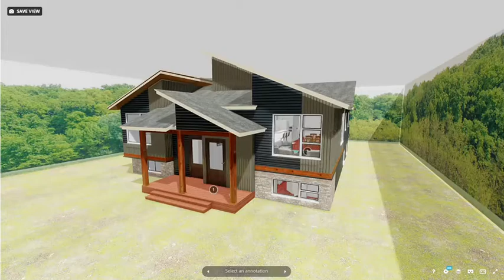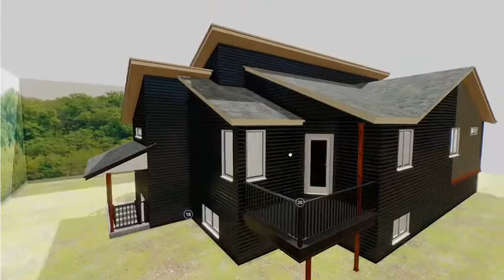Sylvan Lake Greenstone Duplex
Increase your net worth and reduce your cost of living all at the same time!

Tired of being separated from loved ones and family?
Why not join forces and buy this gorgeous full-duplex; complete with a mother-in-law suite. Rent out one side and you and your mother-in-law can each live for $805 PIT in the other side. This is not your typical new home; this is luxury, quality, and unique design! 9-foot ceilings, wood beams, spectacular kitchen, LED-backlit glass shower wall panels and so much more.
Click on our virtual showhome and view two of these amazing homes. If you have virtual reality glasses it will feel like you’re right at home already.

This new Homes by Greenstone design will definitely impress with its custom open design and apparent luxury.

Unit 26 is a sunny corner lot featuring 5 bedrooms, two kitchens, and a private entry with four bathrooms and walk-in closets.
Unit 28 features two bedrooms and two bathrooms and the same luxury finishes.
Gorgeous sunset views to the west off your private decks. 1 mile to Sylvan Lake and only a couple of blocks to shopping and restaurants.
Check out Irongate; Sylvan’s newest community with quick access to highways 11 and 11A.

Come live the affordable and enjoyable lake life!

Bryce/Penny Kander
Realty Executives Alberta Elite